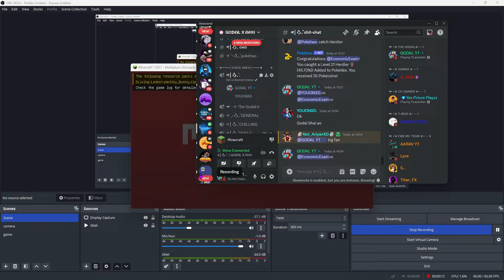How This GLITCH Gave Me Infinite Keys in this Deadliest Public Lifesteal Server Firemc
How I Raided Owner's Base In This Public Lifesteal Smp Fire Mc || Fire Mc Lifesteal Smp ‎@PSD1#minecraft

FIRE MC IP :- Play.firemc.fun
PORT     -    19132

FIRE MC DISCORD -